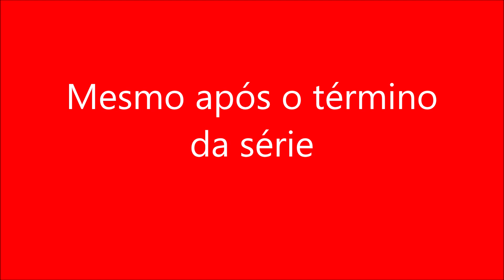Mesmo após o término da série